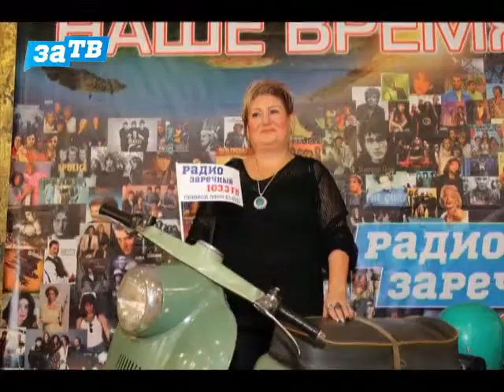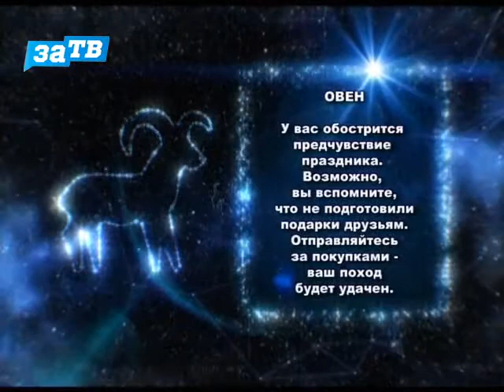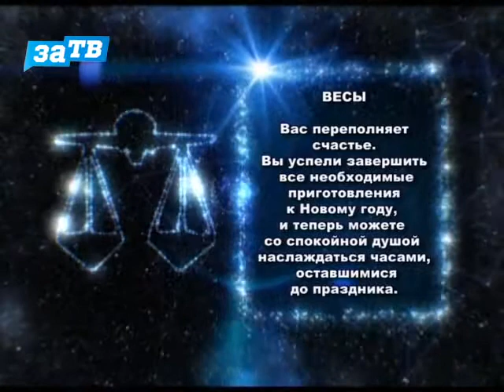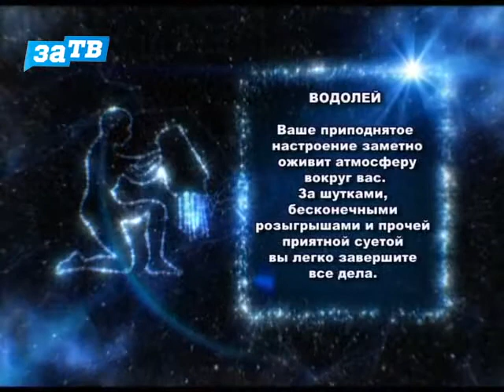Доброе утро, Заречный! от 30.12.14